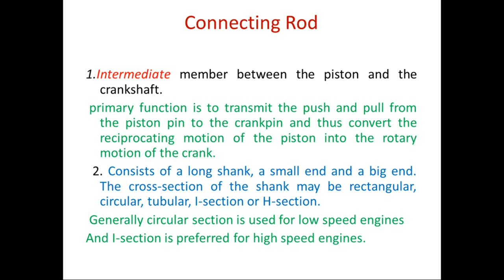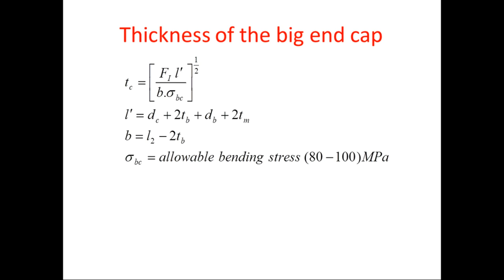Design of connecting rod